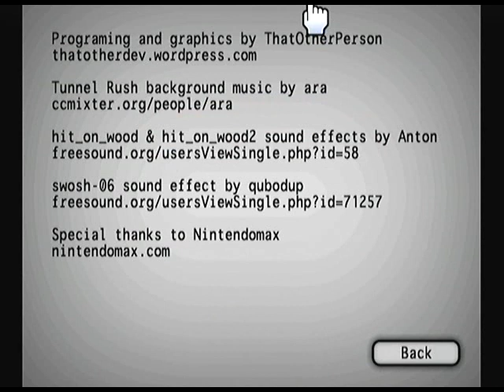Swing Ball v1.1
Homebrew nintendo wii, "Swing Ball" par ThatOtherDev.